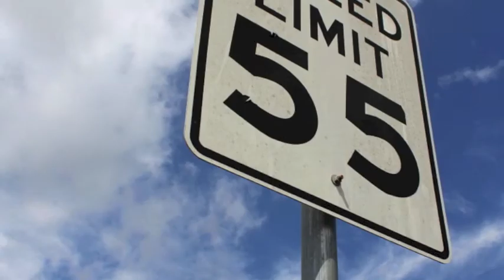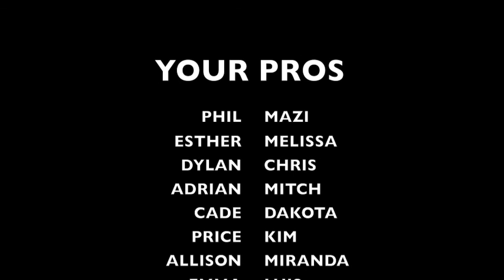Newks Camp Wk 4